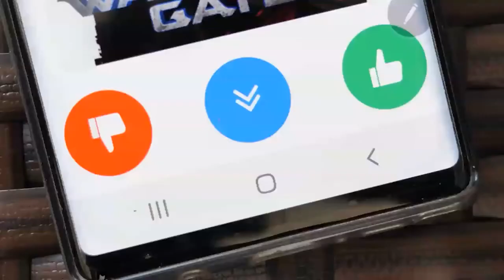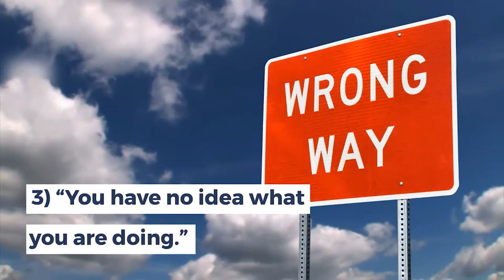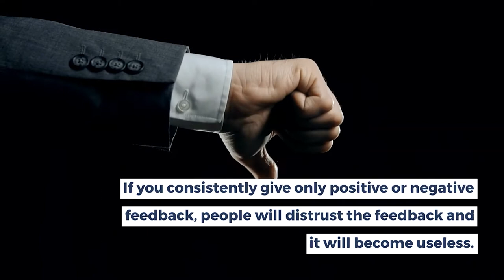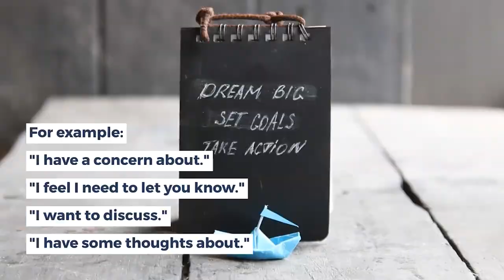Constructive Feedback in Education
A short video providing guidance on how teachers and peers can provide constructive feedback to a student to improve their performance in a course.